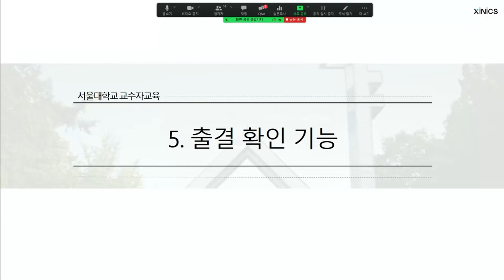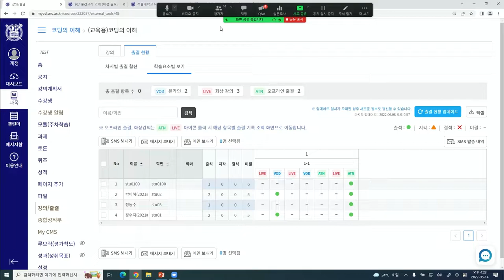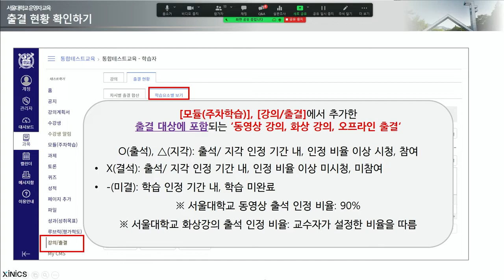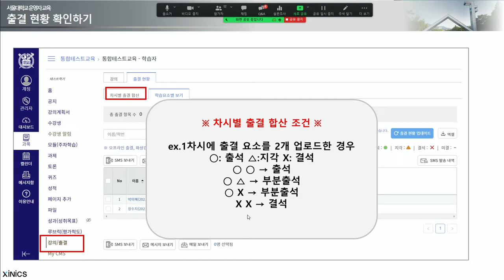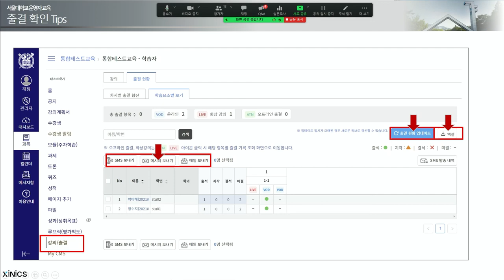출결확인기능